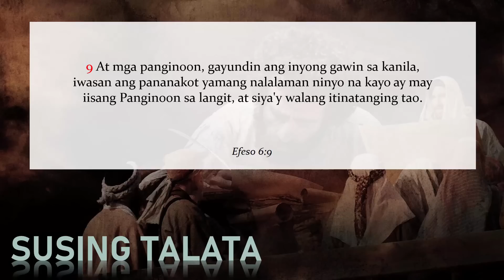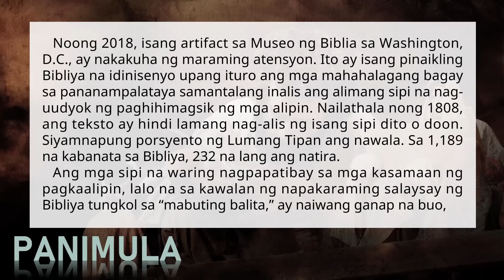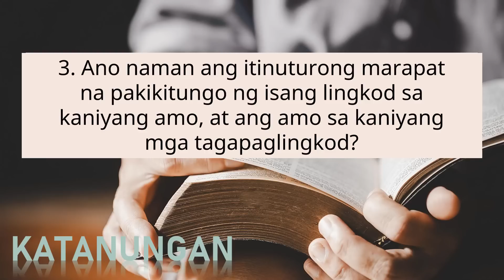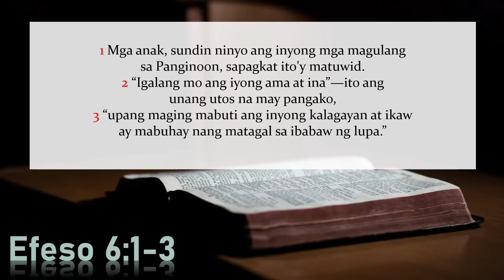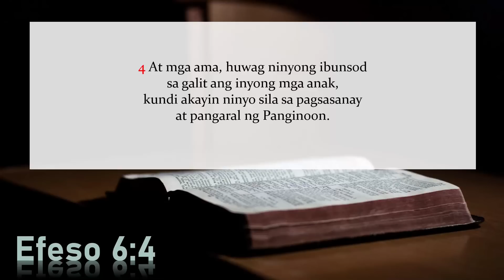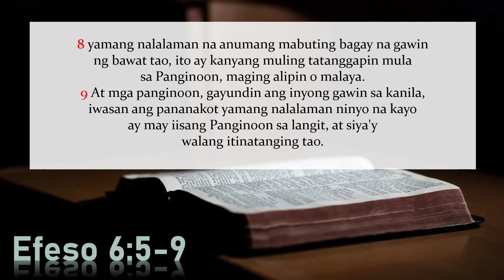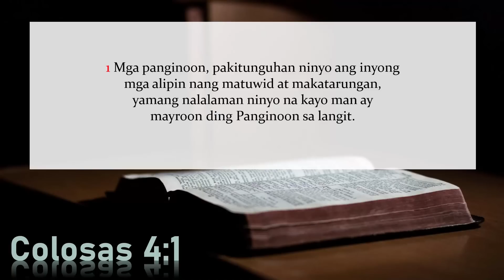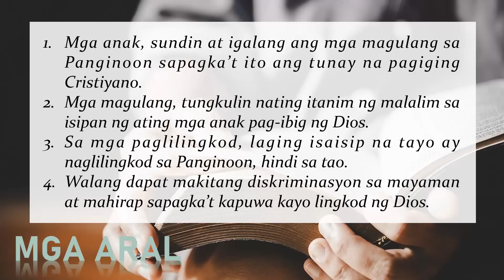Pagsasabuhay ng Sukdulang Katapatan kay Cristo (Q3L11) Tagalog Sabbath School Lesson 2023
Ikatlong Kwarter: Mga Taga-Efeso
11 - Pagsasabuhy ng Sukdulang Katapatan kay Cristo
Septyembre 2-8 2023